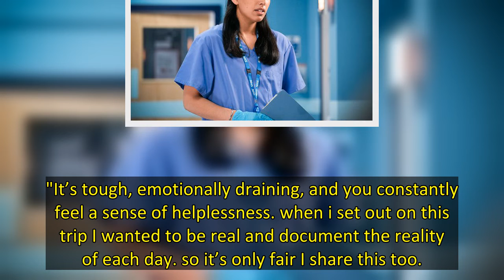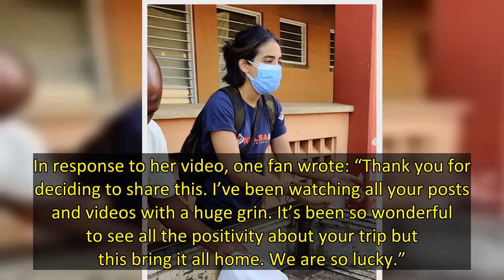Soap star Gurlaine Kaur Garcha posted an emotional video after visiting a hospital in Malawi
EastEnders star Gurlaine Kaur Garcha posted an emotional video to Instagram after visiting a hospital in Malawi.
The star, 28, who’s best known for playing Ash Kaur in Albert Square, said she felt “helpless and emotionally drained” after her experience delivering relief to people living in poverty in the African country with charity Khalsa Aid.
The actress has been taking a break from her work on EastEnders, which she joined in 2019, to carry out the charity work and has been updating her 40